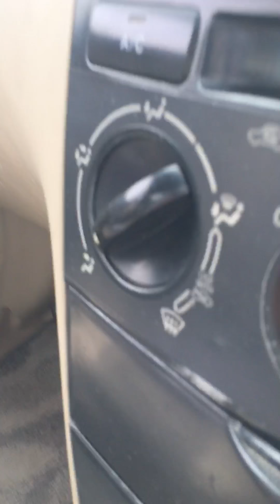Mirpur Azad Kashmir D1 to chitterpari